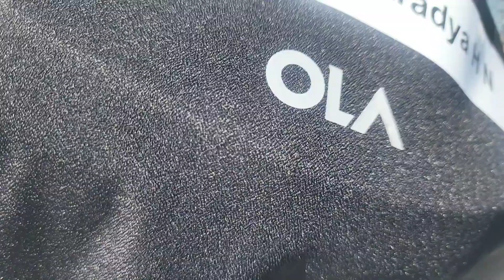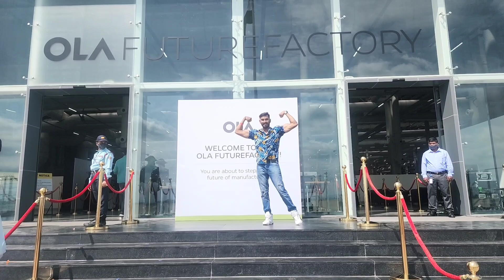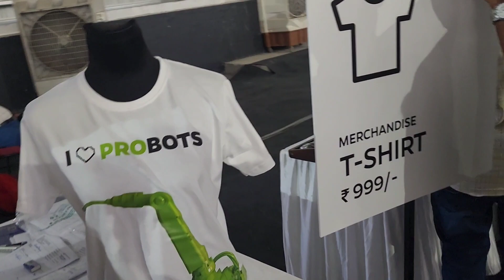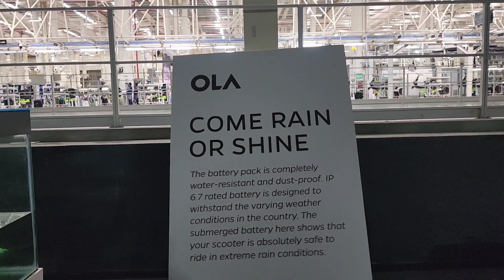Road to FreeOlaScooter | Day 2 part 2